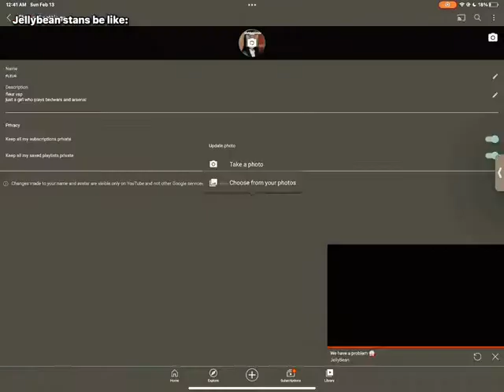jelly beans fans be like